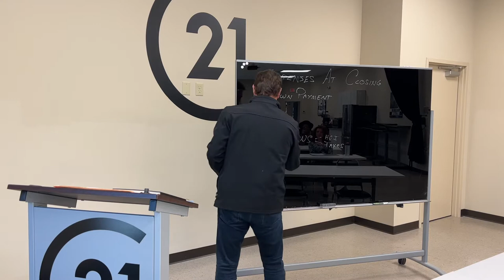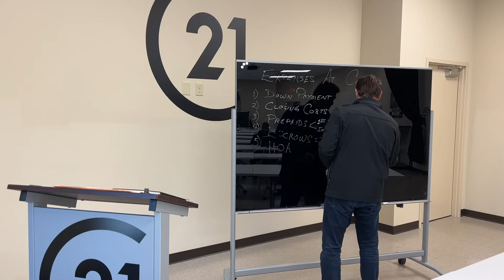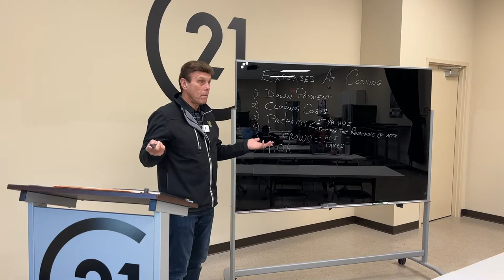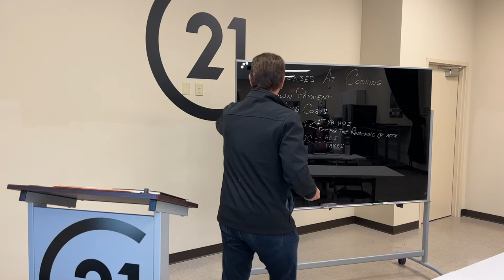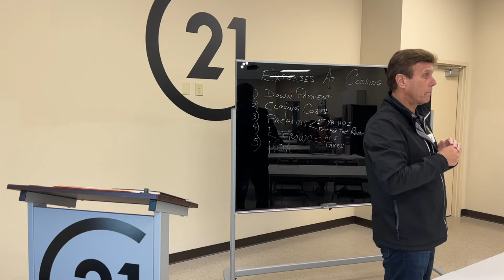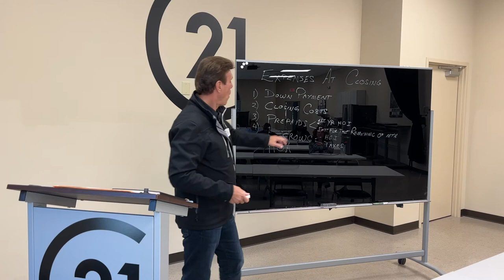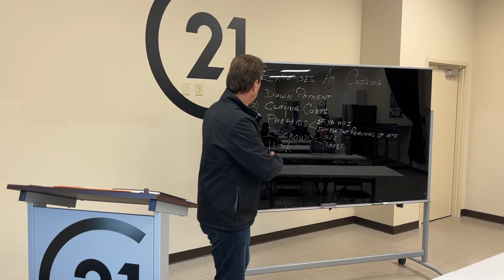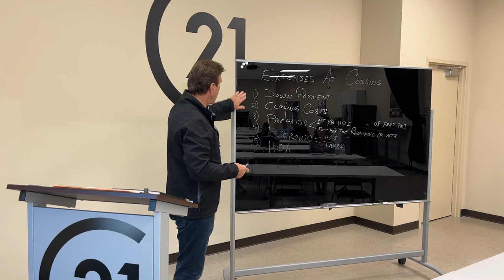Monday Mortgage Huddle with Greg Janicki | Century 21 Connect Realty - March 21, 2022